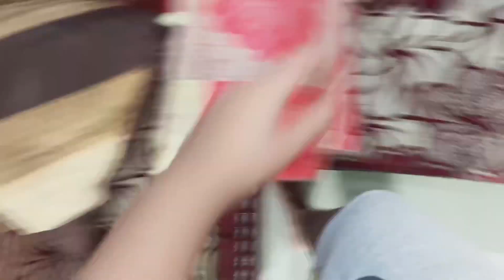Aayu Bahut jaldi bada ho raha hey|Vlog#977